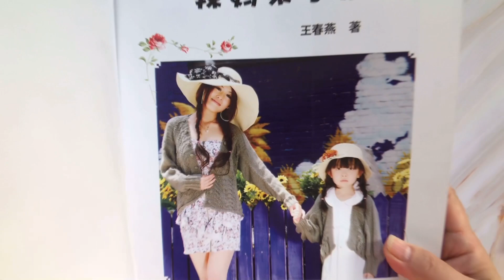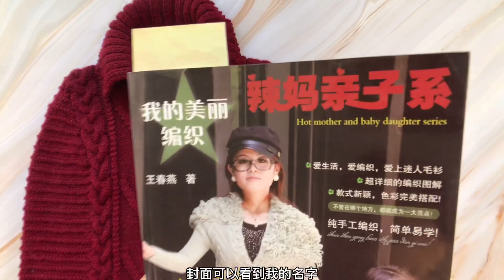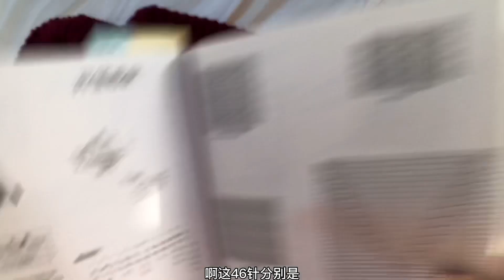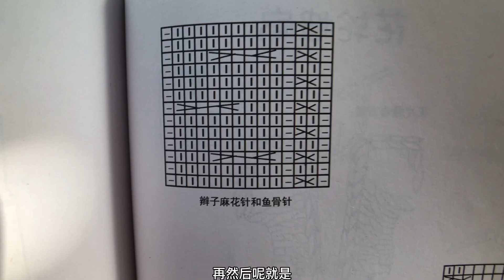How to knit a shawl? The shoulder design is very clever, I will teach you 3804 编织 DIY 編織